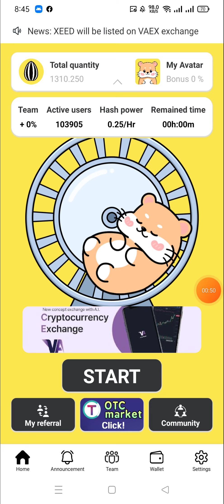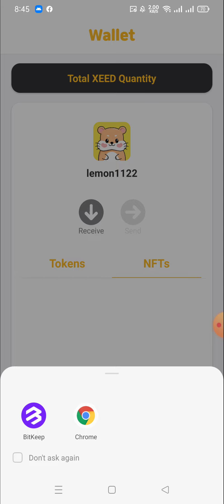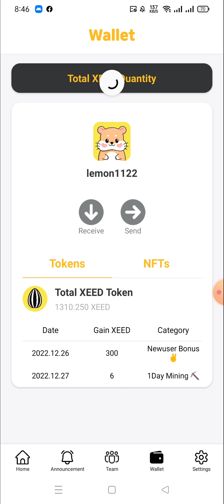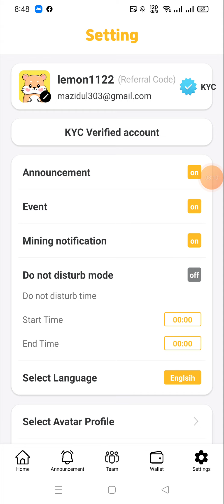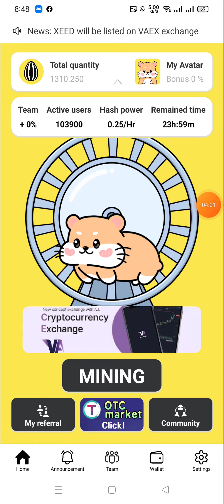Xeed Mining App Airdrop 💰 Reward : 300 XEED For New Users